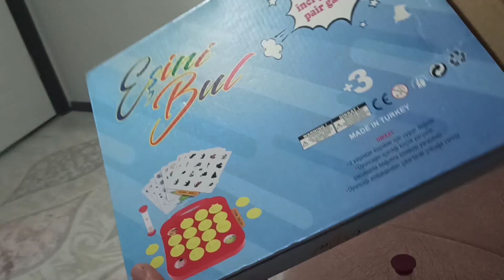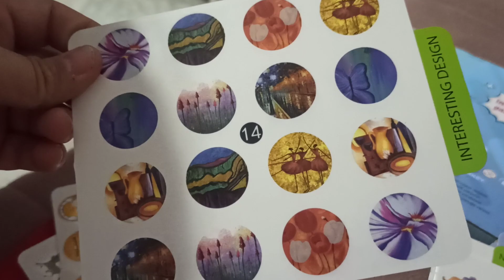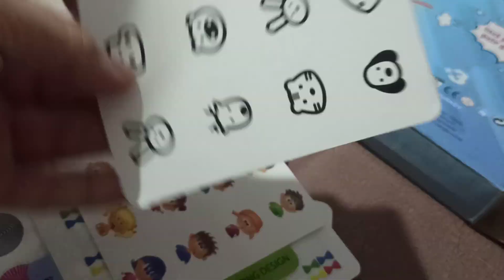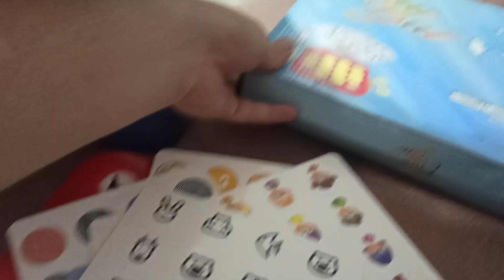Eşini bul oyunu